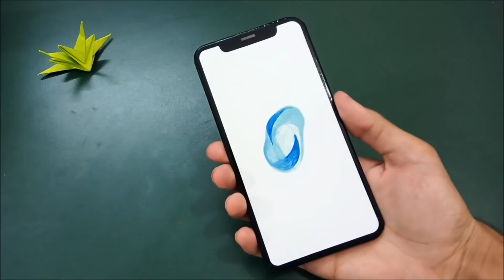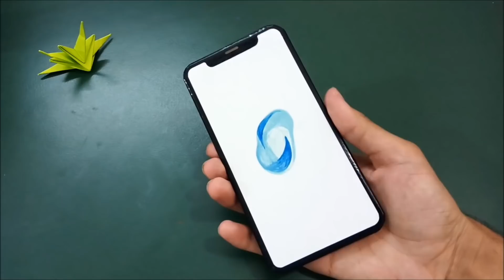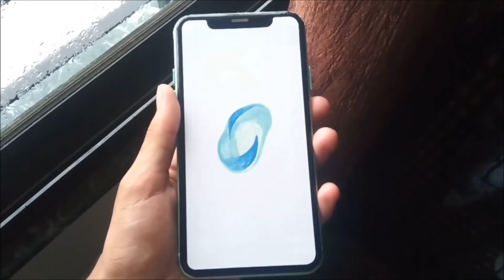How To Make iPhone 11 From Cardboard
By innovation only
~Apple 2019

Material required:
1. Cardboard
2. Colour papers
3. Scissors
4. Glue
5. Sandpaper
6. Transparent film

• Size of iPhone 11 is 15.8 × 7.78 × 0.81cms
• Size of camera square is 3.0 × 2.5 cms

Music by Jim Yosef - Eclipse, Defqwop - Awakening and Fareoh - Under Water